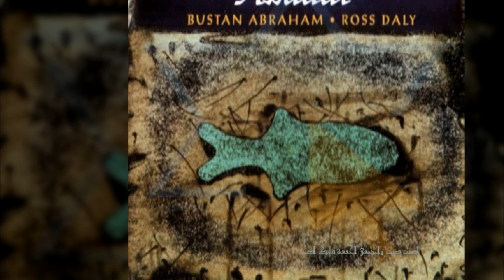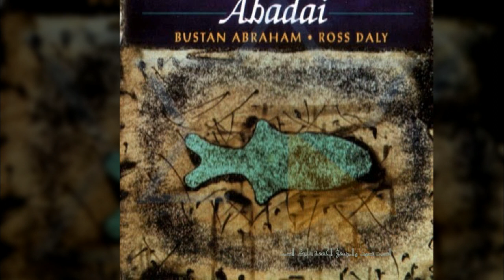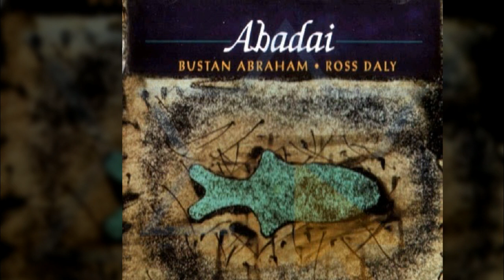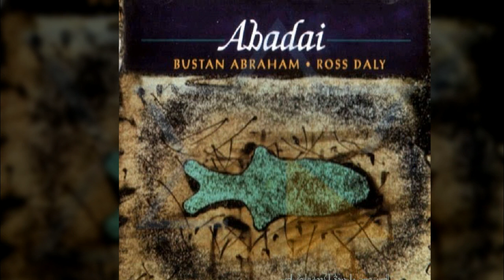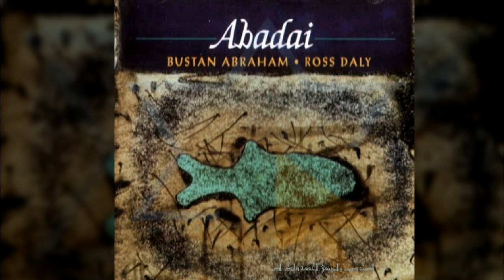Bustan Abraham - Iokasti's Dream